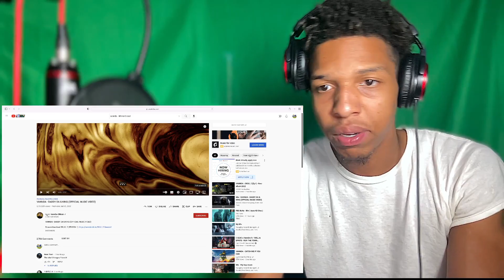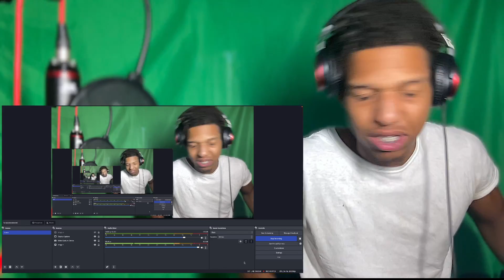VANNDA - DADDY DA & KING (OFFICIAL MUSIC VIDEO) REACTION!